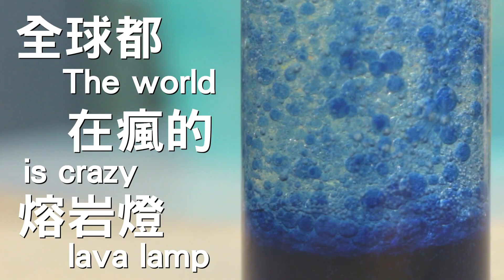美到冒泡～全球都在瘋的熔岩燈【做吧！噪咖】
全球都在瘋的熔岩燈
簡單療癒商品輕鬆做，心動不如馬上行動

生活小巧思讓生活更有趣；美味小廚娘你我輕鬆當！
看似簡單的物品重新利用超聰明；普通的食材讓你吮指回味～